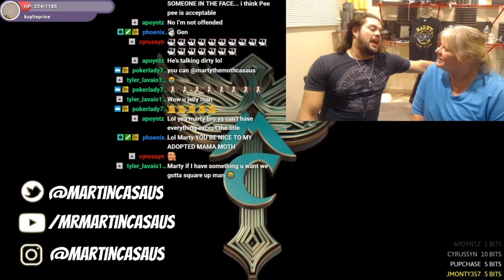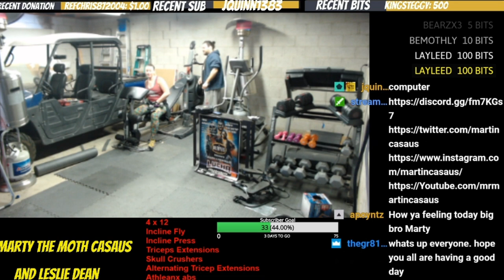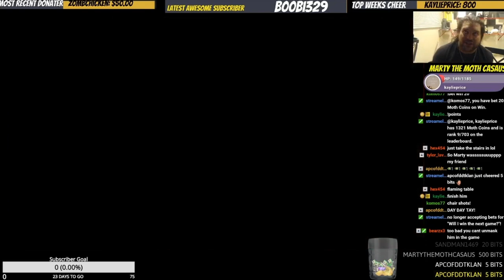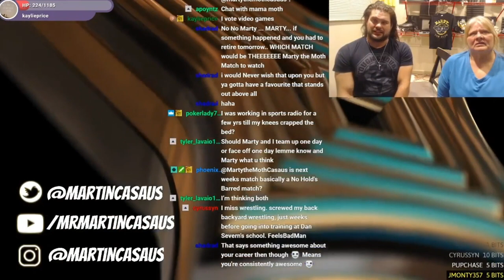Martin Casaus Twitch clips #2 clipped by the viewers in the Marty Party | live stream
This is episode 2 of the twitch clips clipped by you guys in the Marty Party community!

Video edited and gathered by Deyvan of Infectious